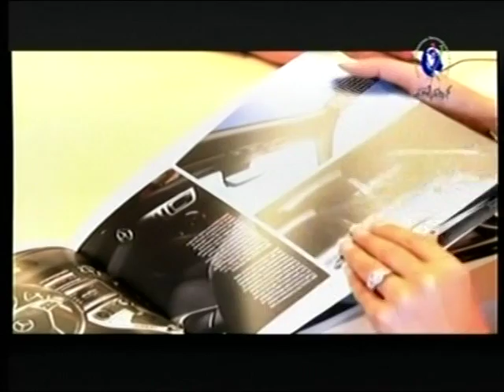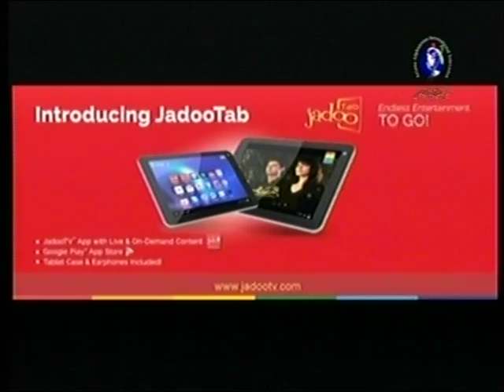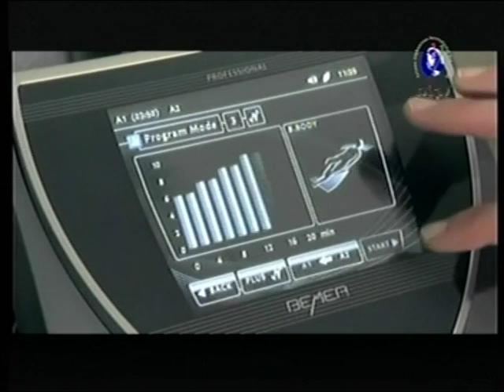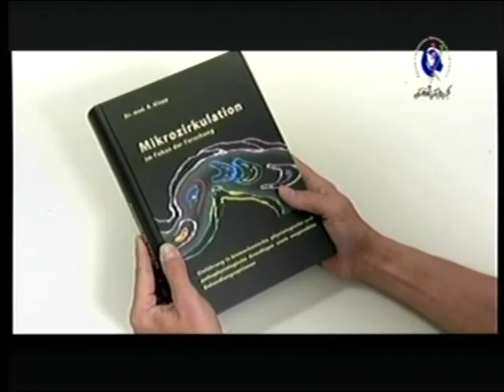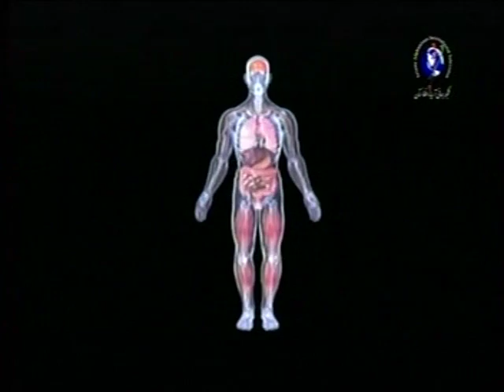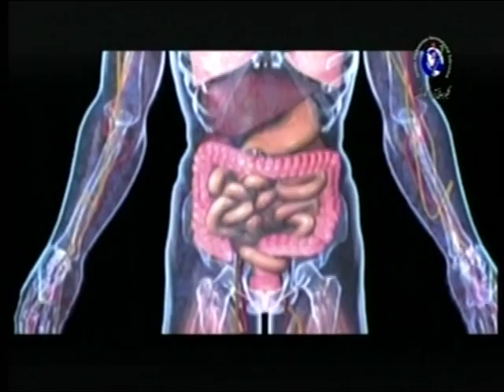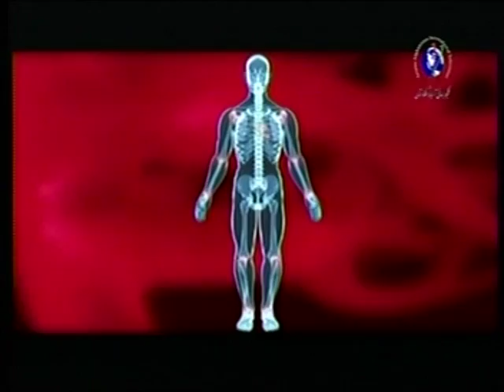Business Advisors 101-TV Show-Episode 19, June 23, 2014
A Business News Journal show about connecting the business
community to the community.  It is about creating opportunities.

In this Episode, we interviewed Mr. Laurence Superville (5Linx), Mr. Robert Lavassani (Bemer America), and Mr. Abdullah Nevin doing his technology segment.